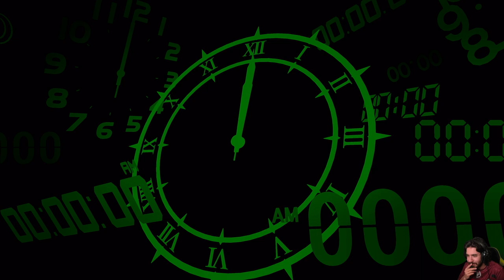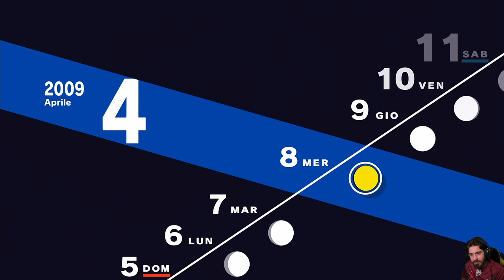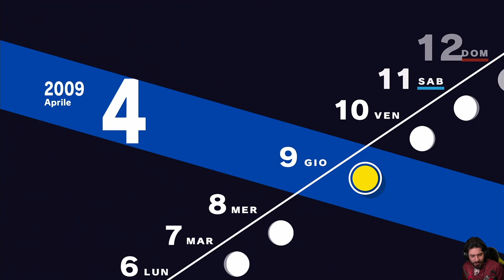Persona 3 Reload [Blind Run] - EP 2 - Persona!